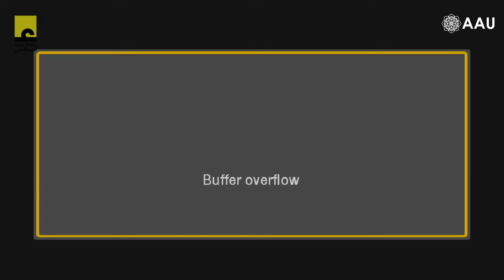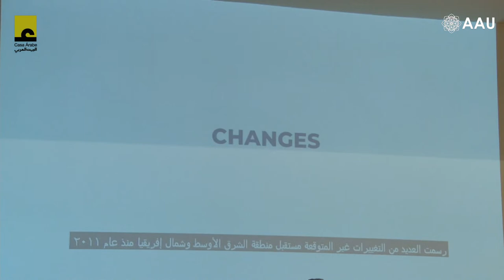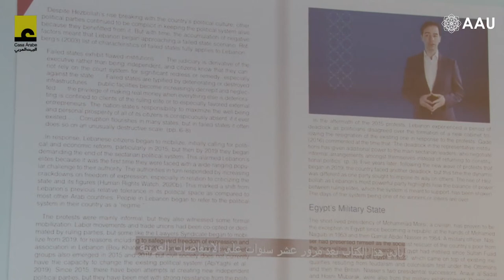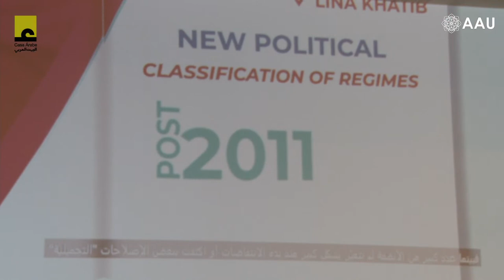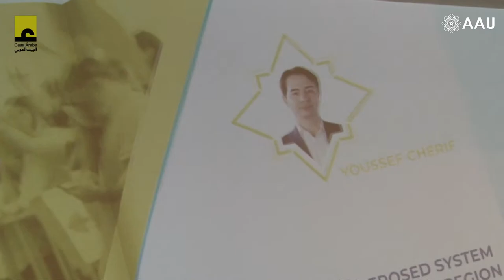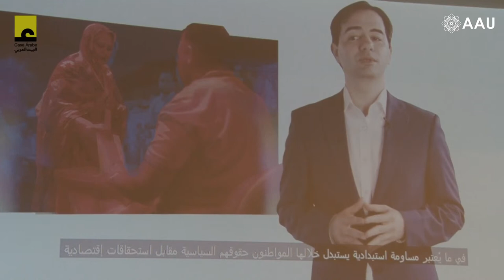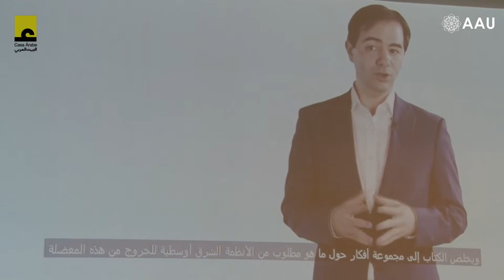Aula Árabe Universitaria 3.1. : Re-imagining the Arabs: Literature and social contracts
Casa Árabe is bringing back its program Aula Árabe Universitaria, in a third edition planned for the academic year of 2021/22. This will also be the official opening session of the UAM’s Master’s Degree program in Contemporary Arab and Islamic Studies. The event will be held in a hybrid format, with one of the speakers participating remotely.

Trapped amid tradition and post-modernity, contemporary Arab identity has been misinterpreted and misrepresented. The political landscape of all societies has undergone profound change in recent decades, and the Middle East and North Africa region has not been spared from the world’s transformations either. Despite the promise of events in 2011, the momentum for progress in governance and freedom has broken down violently, and political stagnation has been revived. The elusive nature of globalization, coupled with the unstructured environment of political life, has arguably given way to “liquid times” (Zygmunt Bauman), exacerbated by an emerging “age of anger” (Pankaj Mishra). As a result, many are crying out for a rethinking of the concepts and cognitive frameworks used to narrate the individual human experience and humankind’s joint history.

How can Arab societies re-imagine themselves and take ownership of their histories? Novelist Fadia Faqir explored the limits of patriarchy and the voices of women writers, while Amro Ali has been reflecting on karama (dignity) and the social contract in her latest essay. Casa Árabe, with the cooperation of the Konrad Adenauer Stiftung Foundation and the Universidad Autónoma de Madrid (UAM), is organizing this round table discussion, which at the same time will serve as the official opening session of this new edition of Aula Árabe Universitaria (third edition) and the Master’s degree program in Arab and Islamic Studies at the UAM. Taking part will be Nieves Paradela, a professor of Arab Studies at the Universidad Autónoma de Madrid; Thomas Volk, director of the regional program “Dialogue with the Southern Mediterranean” of the Konrad Adenauer Foundation, and Karim Hauser, Casa Árabe’s International Relations Coordinator.

Fadia Faqir authored "Nisanit", "Pillar of Salt", "My Name is Salma / The Cry of the Dove" and "Willow Trees Don’t Weep". Her work has been translated into fifteen languages and published in 19 countries. The foreword to her fourth novel, "At the Midnight Kitchen", was published in Weber Studies, and won its fiction award in 2009. Her short story “Under the Cypress Tree” was shortlisted for the Bridport Prize in 2010. She was the director of the Master’s degree program in Gender Studies - Arab World at Durham University’s Centre for Islamic and Middle Eastern Studies until 2004. Her academic writings focus on gender, democracy and Islam, as well as violence against women. She is a writing fellow at Durham University’s St Aidan’s College, where she teaches creative writing. She is also one of the founders of The Banipal Visiting Writer Fellowship, initiator of the Alta’ir Exchange between Durham and Jordan, and a trustee of the Durham Palestine Educational Trust.

Amro Ali is a researcher with the Forum transregionale Studien (EUME) and the Berlin Graduate School of Muslim Cultures and Societies at the Free University of Berlin, as well as a member of the Young Arab-German Academy of Sciences and Humanities. Prior to that, he was an Andrew W. Mellon Postdoctoral Fellow at the American University in Cairo (AUC), an Associate of the Sydney Democracy Network, and a Visiting Fellow at the Wissenschaftszentrum Berlin für Sozialforschung /Berlin Center for Social Sciences, WZB). He holds a PhD from the University of Sydney, an MA in Middle Eastern and Central Asian Studies and an MA in Diplomacy from the Australian National University. His fields of research include Arab public spheres, Mediterranean Studies, contemporary Alexandria, intellectual history, cities, citizenship, exile, technological modernity, sociological philosophy and political philosophy, with a focus on Hannah Arendt, Václav Havel and Byung-Chul Han.